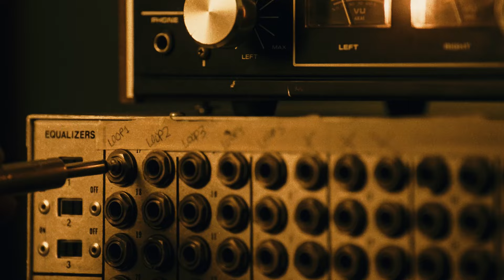NFF 2024 Openingcompilatie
NFF 2024 zit erop! Op het festival zie je de beste en nieuwste Nederlandse films, series, documentaires, Virtual/Augmented/Mixed Reality, games, installaties en voorstellingen. Ga in gesprek met makers tijdens talks over urgente thema’s en spraakmakende onderwerpen, beleef de festivalsfeer in Utrecht. In 2025 kan je het festival meemaken 26 septemter tot en met 3 oktober

Music: Mula B – AaAAaa (instrumental) | produced by Rangel Silaev | Plus Records
Regie: Wouter Sessink
Edit: Wouter Sessink
Creative: Rogier Smalhout
Productie: Lotte Verkaik
Graphics: Studio Lennarts & De Bruin

Witte Flits - Laura Hermanides
Dit is geen kerstfilm - Michael Middelkoop
Like Tears in Rain - Sanna Fabery de Jonge
De Toeslagenaffaire - Joram Lürsen
Het Boek van alle dingen - Ineke Houtman
Paradijs - Bobbie Koek
Vos & Haas Redden het Bos - Mascha Halberstad
Kitten of Vluchteling - Tina Farifteh
Mocro Maffia: Taxi - Nasrdin Dchar
Yildiz - Ayla Çekin Satijn
ASTRO - Tim Ewalts
Skroll - Marten Visser
No Broko - Cyriel Guds
House of Broken Hearts - Aisha Madu
Synthesize Me - Bear Damen
Inhumaan - Nils Vleugels